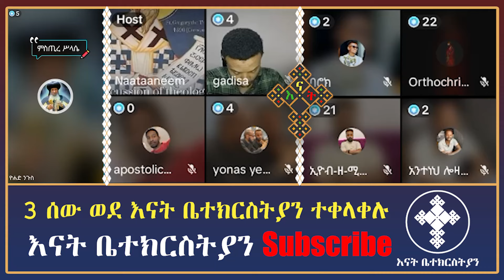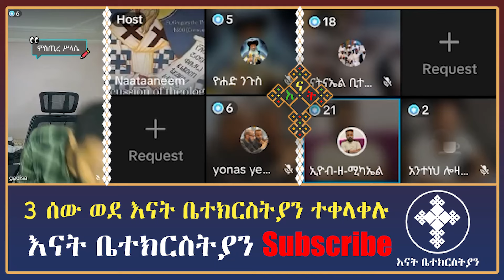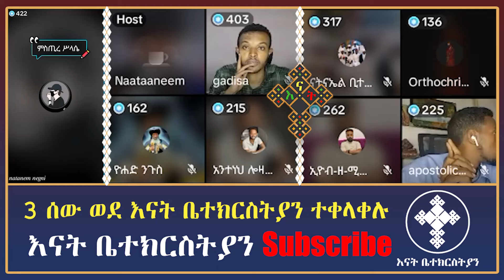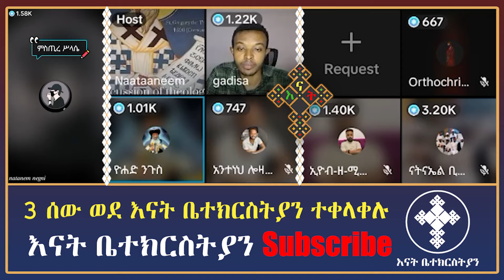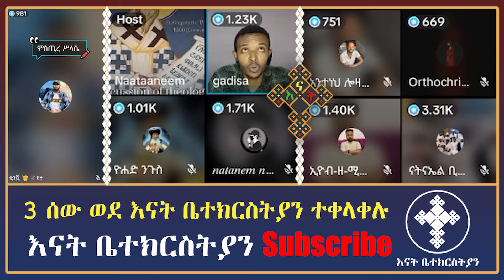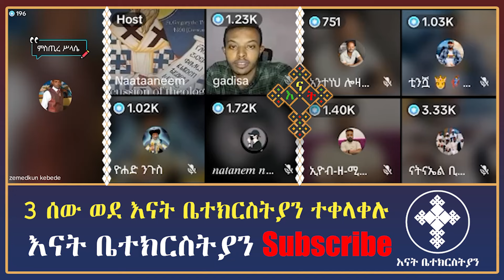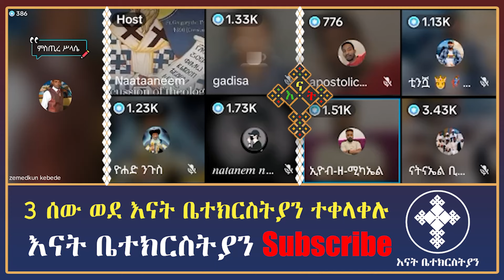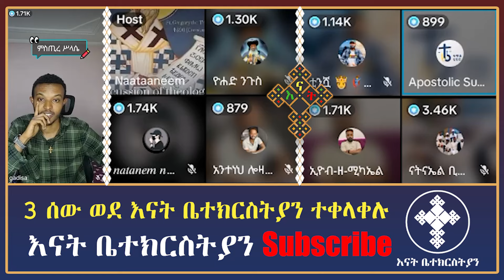ምሽቱ የደስታ ቀን ሆነ 3 ሰው ወደ ኦርቶዶክስ | natanem | gadisa | eyob | yohad | antsh | abu | enat betekrstian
ethiopian mezmur
eritrean orthodox mezmur
orthodox christianity
begena mezmur orthodox ethiopian
ethiopian orthodox sibket
ethiopian orthodox mezmur 2022
alen mezmur
apostolic answers
ethiopian orthodox mezmur
gadisa
Mezmur_Yared,Mezmur yared
Lidetekal
Felege atnatewos
መዝሙረ ያሬድ
lidetekal
ፈለገ አትናቴዎስ
Gadisa
ሶፊያ ሽባባው
ዲያቆን ዘማርያም
መሪጌታ ሙሴ